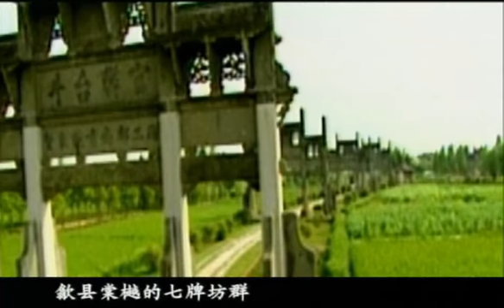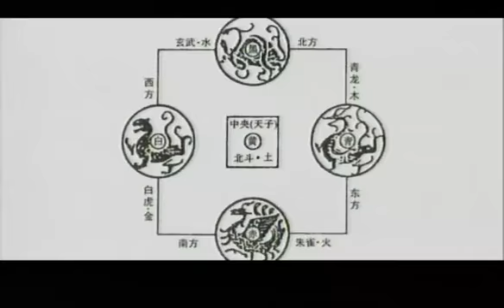风水中国｜051徽州风水3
《中国风水文化》，是迄今中国第一部全方位涉及风水领域的影片，该片以上下6000年的风水历史发展为线索，对人文、自然、建筑等风水现象进行深入探索。
👉点阅，再点铃🔔可以收到我们的视频更新，深入了解中华瑰宝精髓！